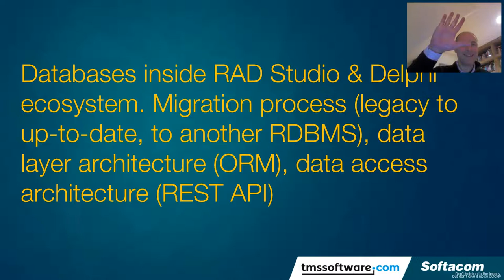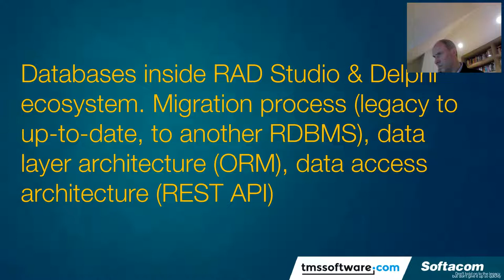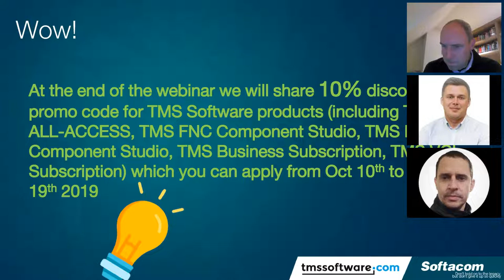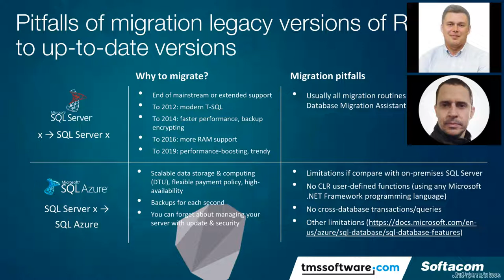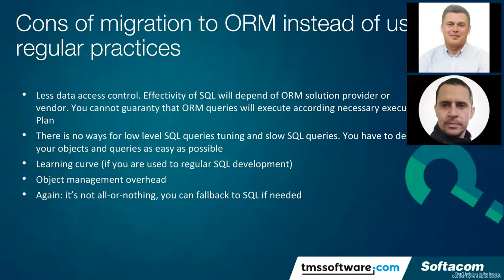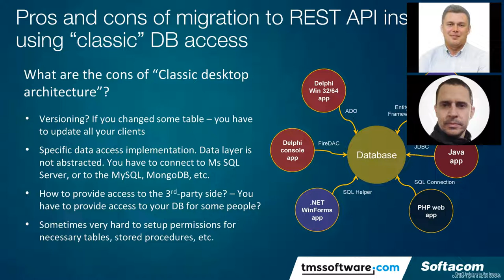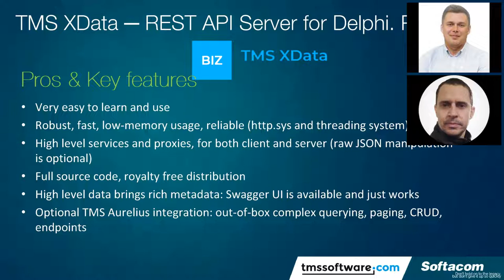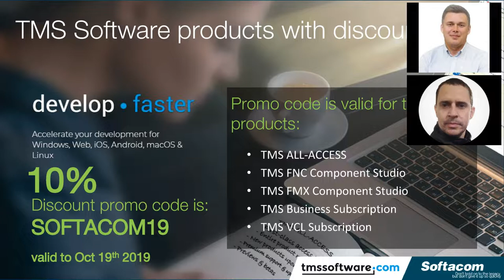Databases inside RAD Studio & Delphi ecosystem.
Recording of the webinar "Databases inside RAD Studio & Delphi ecosystem. Migration process (legacy to up-to-date, to another RDBMS), data layer architecture (ORM), data access architecture (REST API)". Speakers: Serge Pilko (Softacom, Wagner Landgraf (TMS Software), Bruno Fierens (TMS Software).

At Softacom we are working on migration, re-engineering and enhancement legacy software, including migration to up-to-date technologies or other frameworks. More information about legacy migration and modernization, Delphi development - htts://